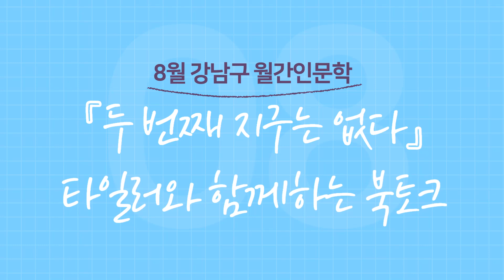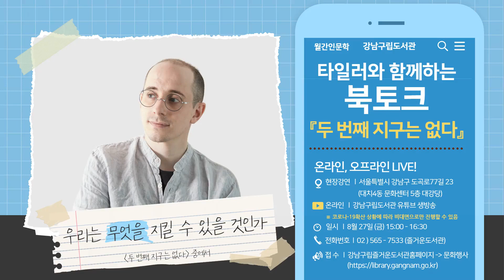[강남구 월간인문학 8월] 『두 번째 지구는 없다』 타일러와 함께하는 북토크 홍보영상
[8월 강남구 월간인문학 안내]

🗣 『두 번째 지구는 없다』 타일러 라쉬와 함께하는 북토크

○ 일 시 : 2021년 8월 27일(금) 15:00~16:30
○ 장 소 : 대치4동 문화센터 5층 대강당
○ 대 상 : 성인
○ 인 원 : 35명(사회적 거리두기 지침 준수)
○ 기 간 : 2021년 8월 3일 화요일 10:00 ~ 선착순 접수
○ 신 청 : 즐거운도서관 홈페이지(대면/비대면 중 택 1)

★ 대면 / 비대면 동시 진행 예정★

○ 타일러 라쉬에게 환경 에세이 『두 번째 지구는 없다』 관련하여 궁금한 점을 질문해주세요
○ 추첨을 통해 타일러 라쉬의 친필 사인이 담긴 도서를 선물로 드립니다.

※ 자세한 사항은 강남구립즐거운도서관 홈페이지에서 확인 가능합니다.

※ 코로나19 관련 방역수칙을 준수하며, 확산 상황에 따라 비대면으로만 진행될 수 있습니다.